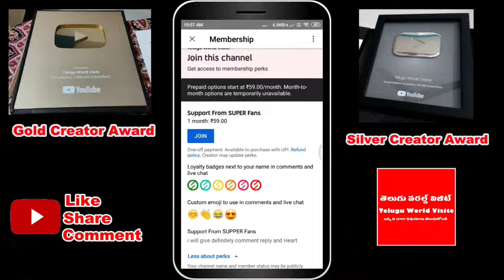ఆదివారం ఈ కథ విన్నవారికి అదృష్టం !